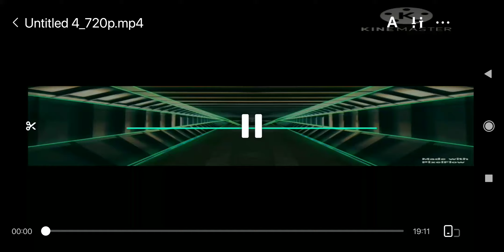SLENDRINA SELLER 1 EASY ECSAPE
slendrina